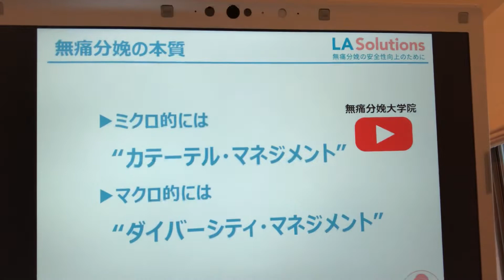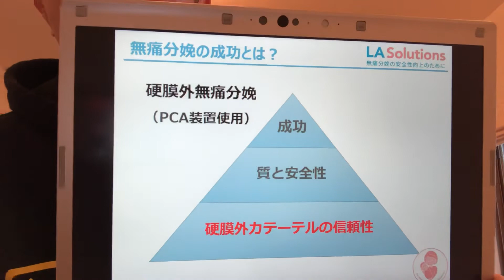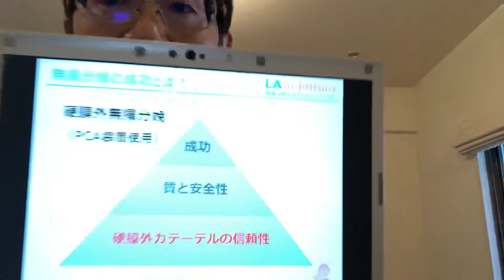Chapter 7 無痛分娩の成功とは？【図表でわかる無痛分娩プラクティスガイド】無痛分娩の本質である２つのマネジメントを紹介。カテーテルの信頼性の重要性に迫る！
日本初の無痛分娩コンサルタントである株式会社LA Solutions代表取締役CEOである入駒慎吾が、著書の「図表でわかる無痛分娩プラクティスガイド」を解説していく動画シリーズ。
著者自身が、創造的破壊を行うことで無痛分娩の神髄に迫る！！

一般社団法人日本無痛分娩研究機構（JOLAR）